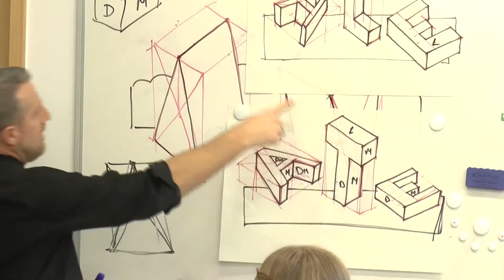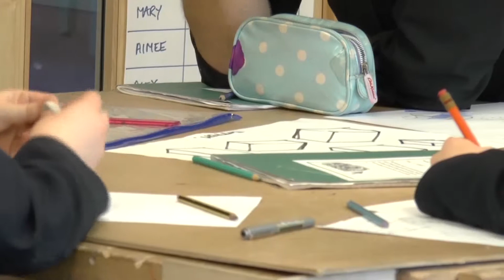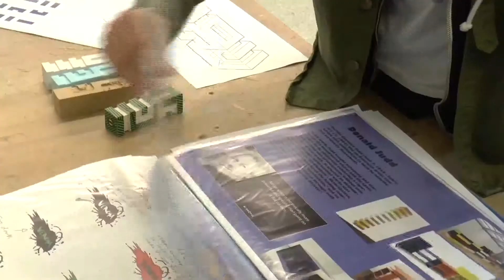Wimborne school creating future engineers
The Queen Elizabeth school in Wimborne, in Dorset, have been working to inspire more students into engineering careers, in hope to change the national skills gap.